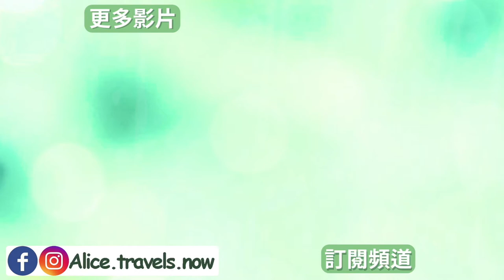【沙烏地阿拉伯】穿越時空｜沙國最推景點 • 吉達古城 Jeddah old town tour (Al-Balad) 世界遺產與世界之最－吉達噴泉 沙國旅遊EP.9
一次看到兩個世界級景點！！世界遺產-吉達古城 • 世界最高噴泉-吉達噴泉
完全解析我最喜歡的沙國景點 ❤️
愛的迫降都是騙人的❗️Paragliding in Badr❗️在沙漠跟帥哥教練看夕陽❤️ 沙漠露營,沙漠野餐,追駱駝,玩飛行傘看夕陽｜沙國旅遊EP.3
伊斯蘭大國的第一印象! 我在沙烏地阿拉伯首都Riyadh的第一天•文化衝擊,必逛景點,必吃餐廳都在這集｜沙國旅遊EP.4
首都 利雅得•Riyadh 🇸🇦 年輕人的天堂,用餐眉角,更實用的阿拉伯語｜沙國旅遊EP.5
全台首支在沙烏地阿拉伯公路旅行的全記錄 🥳 一起探索最真實的伊斯蘭大國！ 沙國旅遊EP.6
Road trip in Saudi ep.2｜超美火山口、品嚐駱駝肉、千年歷史壁畫｜沙特阿拉伯驚喜不間斷 😲  沙國旅遊EP.7
大公開 ❗️原來他們的旅館是這樣...😨 沙國公路旅行ep.3｜自由行注意事項也沒少！

See more on
⭐️雖然沙國政府沒有硬性規定外國遊客穿著黑長袍或遮住頭髮
但是沙國還是非常注重伊斯蘭習俗 女生請勿穿著曝露衣服❗️
 女生請勿穿著曝露衣服❗️  女生請勿穿著曝露衣服❗️ 非常重要要說三次
長袖或T恤與至少過膝的長褲或裙子是必備的
🚫背心 平口 低胸
🚫短褲 短裙
在街道上也不可以有太多親密行為(只有牽手可以 其他都不行)
當然!! 沒有酒可以喝歐~~~
吉達噴泉 \\ King Fahad's Fountain